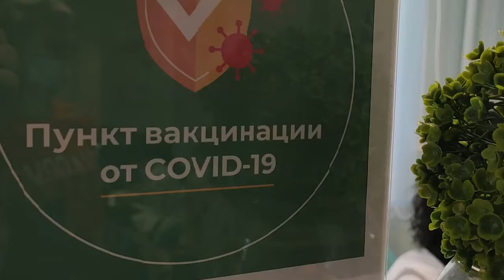В Красногорске вручили значки привившимся от COVID-19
Газета «Подмосковье сегодня» продолжает акцию по раздаче значков Vaccinated. Сегодня поставить себе вакцину и вместе со свежим номером газеты получить в подарок отличительный знак смогли жители микрорайона Павшинская Пойма городского округа Красногорск. Мероприятие прошло в отделении профилактики поликлиники № 3.

В числе первых, кто получил значок, оказался и глава Красногорска Алексей Спасский. Отметку Vaccinated на лацкан пиджака ему лично прикрепил главный редактор газеты «Подмосковье сегодня» Илья Попов.